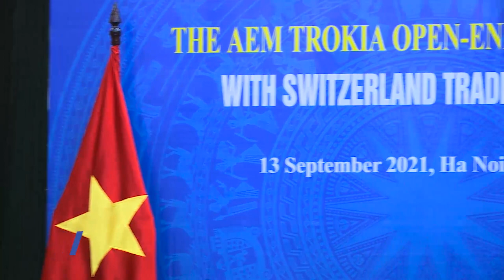Các Hội nghị tham vấn cấp Bộ trưởng KT giữa ASEAN và các nước Trung Quốc, Hàn Quốc, Thụy Sỹ, ASEAN+3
Trong khuôn khổ Hội nghị Bộ trưởng Kinh tế ASEAN lần thứ 53, các Hội nghị tham vấn cấp Bộ trưởng Kinh tế giữa ASEAN và các nước đối tác Trung Quốc, Hàn Quốc, Thụy Sỹ và ASEAN Cộng ba đã lần lượt diễn ra theo hình thức trực tuyến với sự tham dự của Bộ trưởng Kinh tế 10 nước thành viên ASEAN và Bộ trưởng Kinh tế của từng nước đối tác…